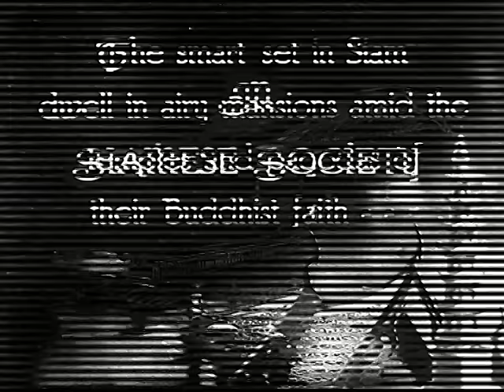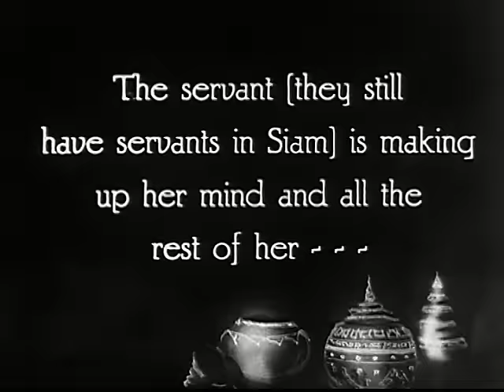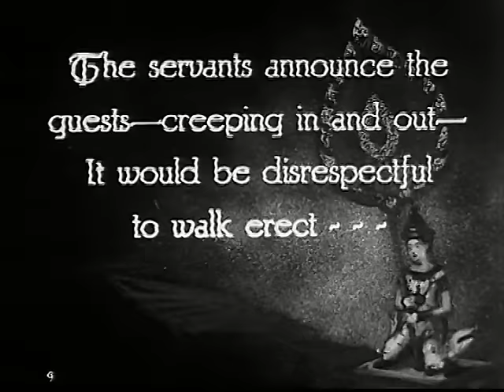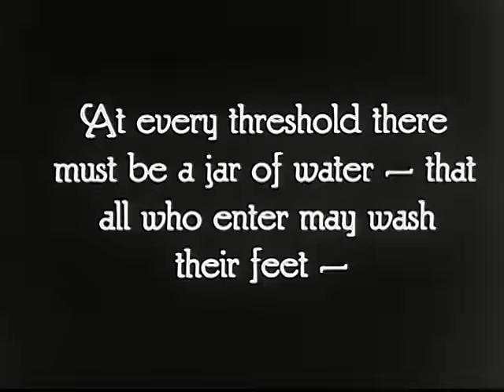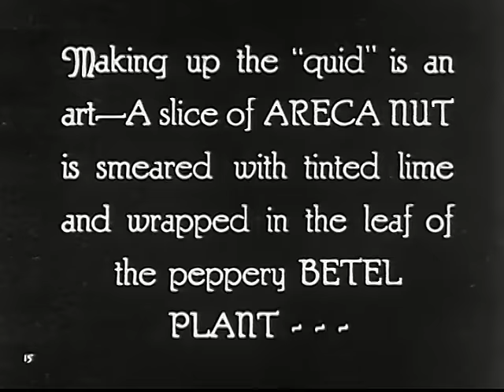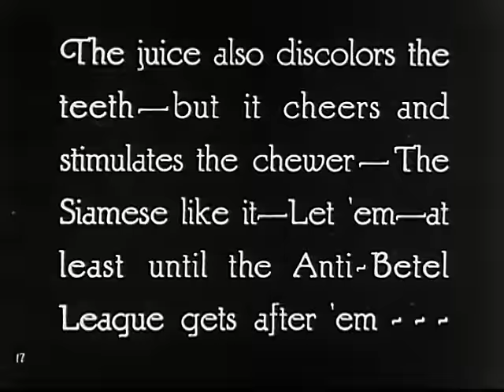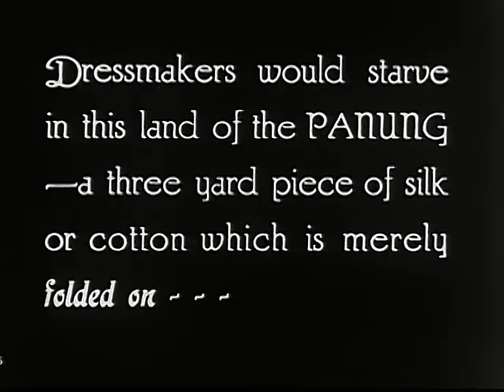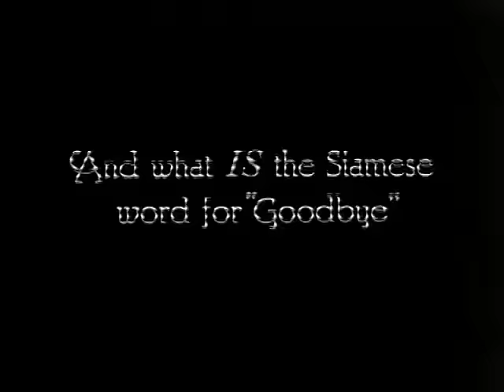Thailand, Siamese high society in 1919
Thailand more than 90 years ago. A 'high society' is pictured in an old movie. An example of how the cinema presented foreign, far away, countries before the war. One viewer informs us that this was taken in the reign of King Rama VI (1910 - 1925) The house shown is that of an aristocrat with the rank "Phra ya".